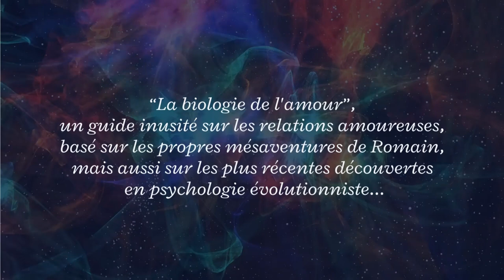Avec Romain GAGNON : "La biologie de l'amour."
Après de multiples lectures en biologie et psychologie évolutionniste, Romain GAGNON a fini par mieux comprendre les mécanismes biologiques qui gèrent les relations amoureuses.

Il nous invite à le suivre dans une captivante odyssée à travers les méandres du cerveau humain afin de les découvrir...

POUR ALLER PLUS LOIN :

- Son livre : Romain GAGNON, "La biologie de l'amour: Explication évolutionniste des mécanismes amoureux", préface d'Yvon Dallaire, éditions Stratégikus, 2023,

- Autres échanges vidéos avec Romain GAGNON :

  - "90% de nos actions sont motivés par des motivations sexuelles», explique l’auteur Romain